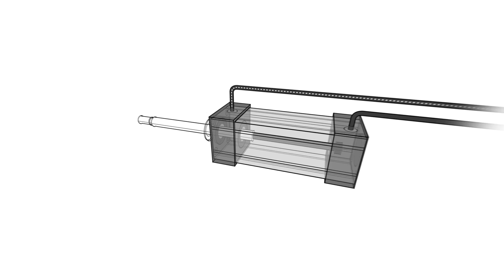Parker's Pneumatics Technology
Pneumatics: The technology of controlling pressurized gases to create force and motion. Parker pneumatics enable and improve machinery performance.